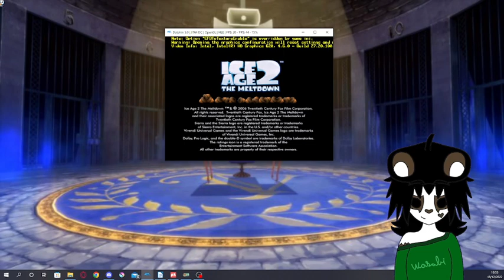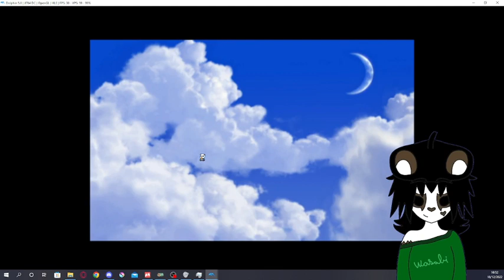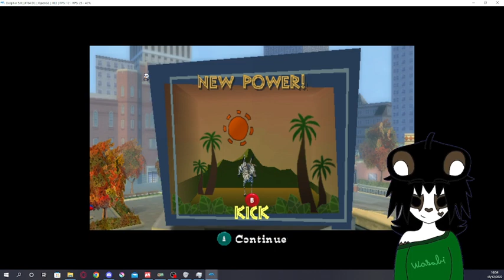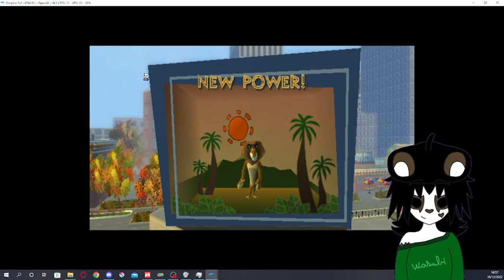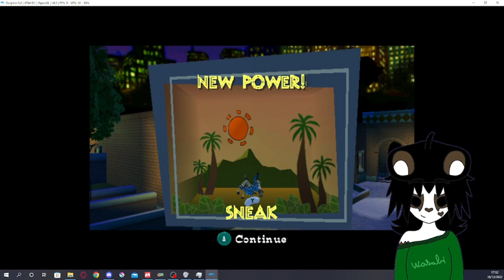Live Jogando Jogos Antigos #3